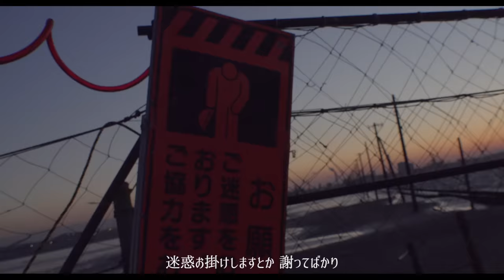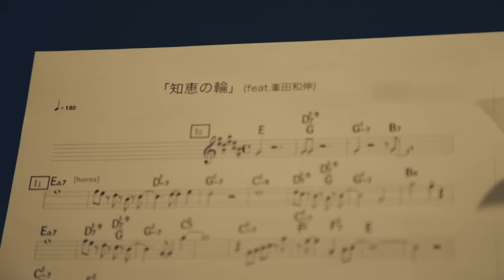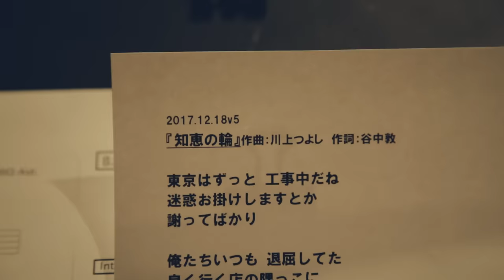「ちえのわ feat.峯田和伸」 MV＋ドキュメンタリー -YouTube Ver.- / TOKYO SKA PARADISE ORCHESTRA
銀杏BOYZのボーカル・峯田和伸をゲストボーカルに迎え、2月21日にニューシングル「ちえのわ feat.峯田和伸」をリリース。

夕焼けに染まる海辺の工事現場での演奏シーンや峯田の熱唱が印象的。楽曲の勢いをそのまま表現した、疾走感あるミュージックビデオに仕上がっている。
ミュージックビデオの間には、ここでしか観れないレコーディング風景とミュージックビデオの撮影の様子を垣間見ることができ、谷中、峯田のコメントも必見である。

CDのカップリングには、昨年3月にリリースしたアルバム「Paradise Has NO BORDER」に収録されている「Samurai Dreamers -サビレルナ和ヨ- feat.TAKUMA（10-FEET）」にブラジルヒップホップ界を代表するEMICIDAをフィーチャリングに迎えたリミックス「Samurai Dreamers(São Paulo mix) feat. TAKUMA(10-FEET)＋EMICIDA」や、昨年大盛況に終わったライブハウスツアー「涙後体前」の最終公演（福岡・DRUM LOGOS）からライブ音源「Rain Again〜縦書きの雨〜 Live at DRUM LOGOS (from 2017 TOUR「涙後体前」)」、そして「ちえのわ (Instrumental)」が収録される。
DVDには、「ちえのわ feat.峯田和伸」のミュージックビデオとLatin America Tour 2017の模様の後編を収録。
後編には、アメリカ・サンディエゴ、サンタアナ、ブラジル・サンパウロ、コロンビア・ボコタ、チリ・サンディアゴでのライブの様子が収録されている。

【Music Video】
Director：番場秀一

【Documentary】
Director：二宮ユーキ

ニューシングル「ちえのわ feat.峯田和伸」

[CD＋DVD]
価格：￥2,300 (本体価格)＋税
品番：CTCR-40392/B

[CD only]
価格：￥1,000 (本体価格)＋税
品番：CTCR-40393

（収録内容）
-CD-
M1. ちえのわ feat.峯田和伸
M2. Samurai Dreamers(São Paulo mix) feat. TAKUMA(10-FEET)＋EMICIDA
M3. Rain Again〜縦書きの雨〜 Live at DRUM LOGOS (from 2017 TOUR「涙後体前」)
M4. ちえのわ (Instrumental)

-DVD-
1,ちえのわ feat.峯田和伸  (Music Video)
2, LATIN AMERICA TOUR 2017"NO BORDERS"ライブドキュメンタリー（後編）

［ECサイト］
■amazon：Music Video オフショット絵柄　ステッカー

■TOWER RECORDS：CD+DVDジャケット写真絵柄 缶バッジ(サイズ：44㎜)

■TSUTAYA：Music Video オフショット絵柄　A3サイズポスター
（PC）

■HMV：Music Video オフショット絵柄　ポストカード

東京スカパラダイスオーケストラの曲が、広告なしで全曲聴き放題【AWA/無料】

東京スカパラダイスオーケストラが全曲聴き放題